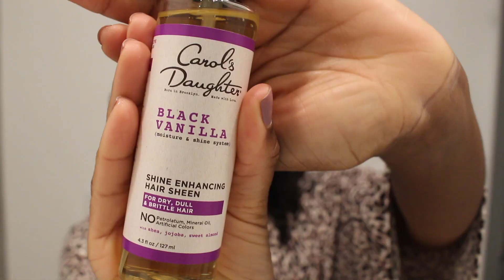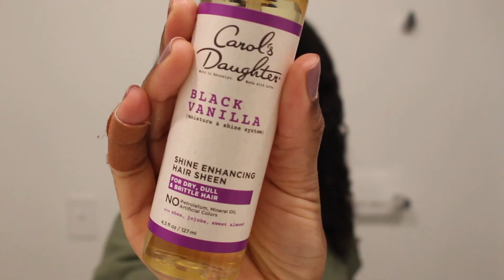MY WEEKLY NATURAL HAIR ROUTINE | Jamila Nia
Hey! In this video, I show my weekly natural hair routine. This is how I maintain my natural hair during the week. Enjoy!

Products Used:
Cantu Natural Hair Moisturizing Curl Activator Cream
Carol's Daughter Black Vanilla Moisture & Shine Hair Sheen
Large Donut Styler Black
SheaMoisture Red Palm Oil & Cocoa Butter Rinse Out or Leave-In Conditioner

FAQ:
Q: What is your hair type?
A: I would say my hair is 4a/4b.
Q: How tall are you?
A: I am 5' 5”.

The description may contain affiliate links and coupon codes, meaning that if you click on some of the links that correlate to a product/brand I listed and happen to make a purchase/use my code upon checkout, I may receive a small commission. Thank you for the continuous support you show me!